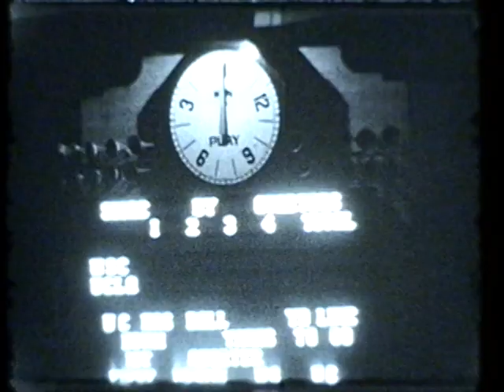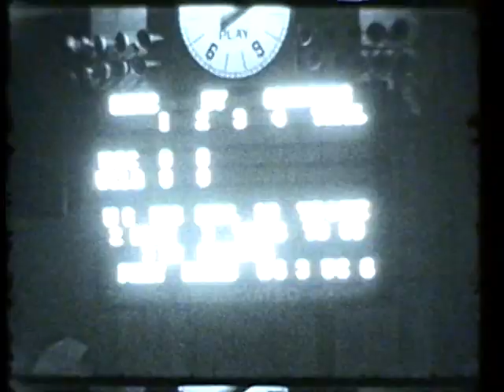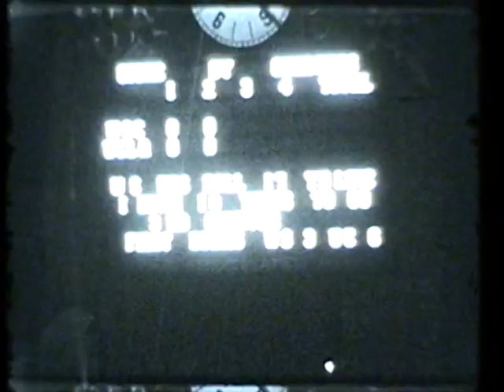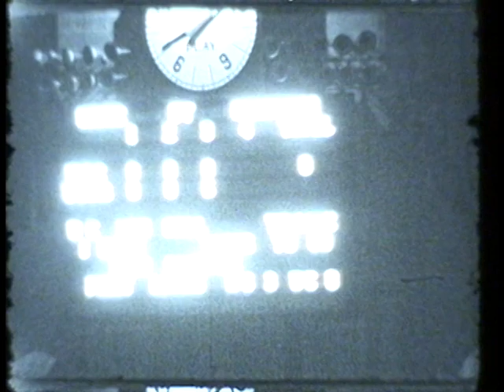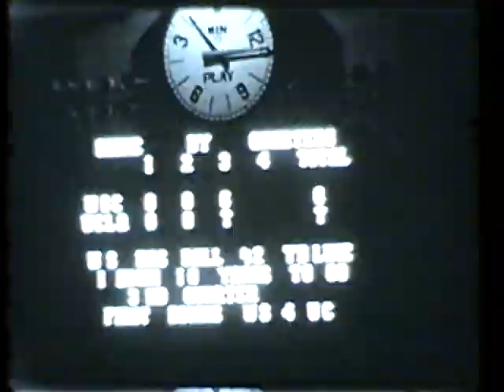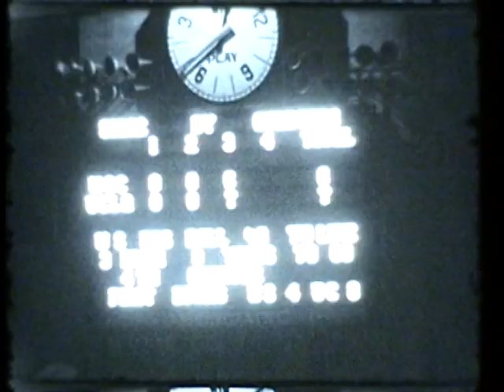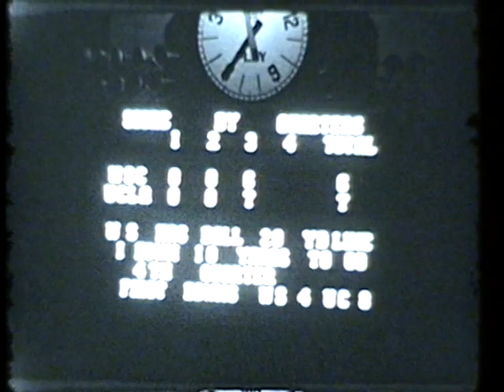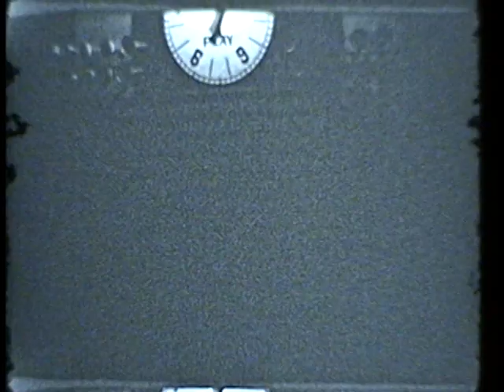UCLA vs. Washington State College, 1941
1941 Washington State College (later Washington State University) lost to the University of California, Los Angeles in this 25 minute silent black and white film. This video is made from 3 reels of 16mm film. The final score of the game was WSC 6 UCLA 7.